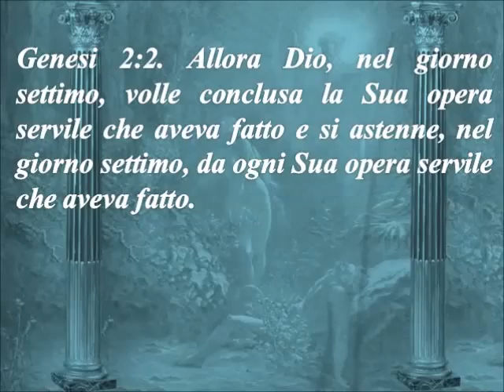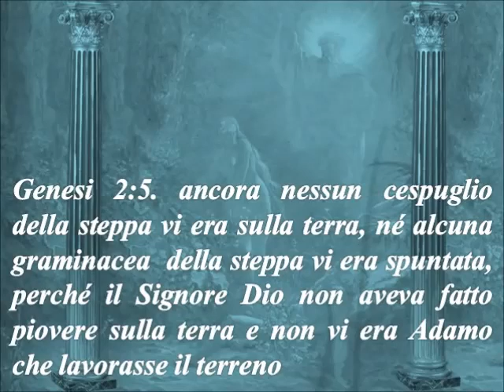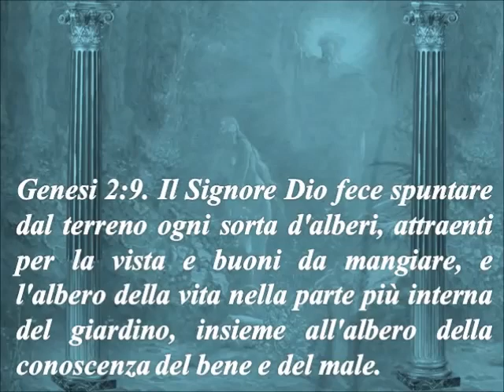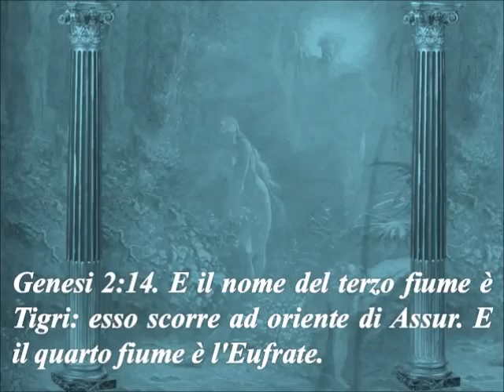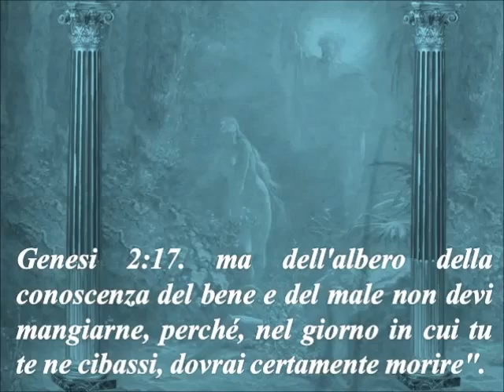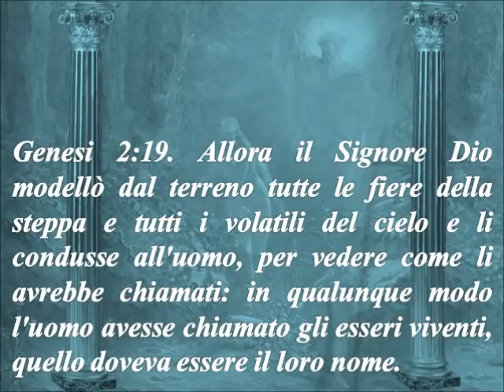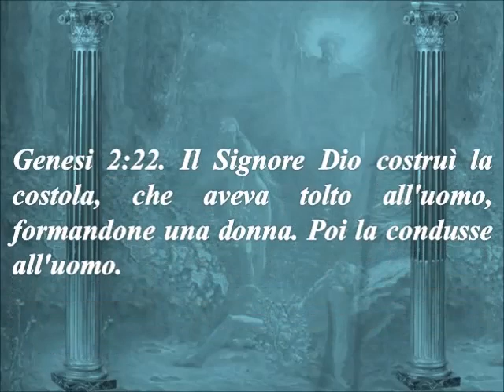LA SACRA BIBBIA - GENESI CAP. 2